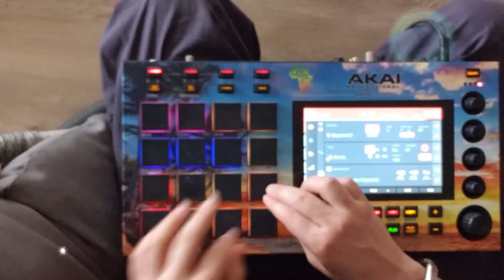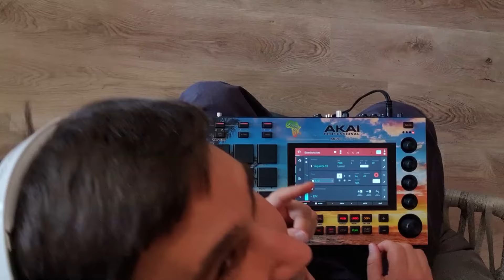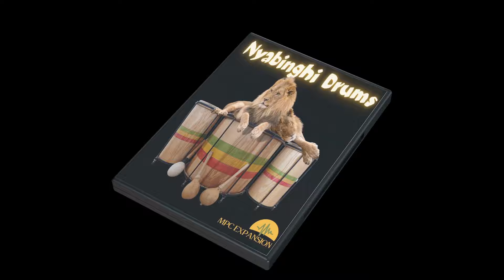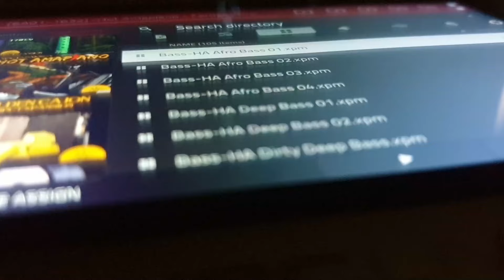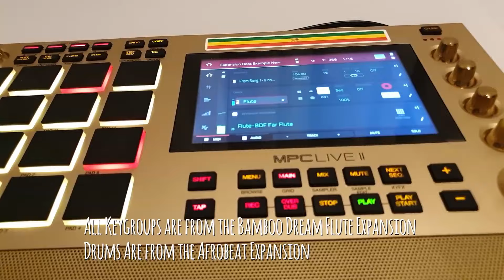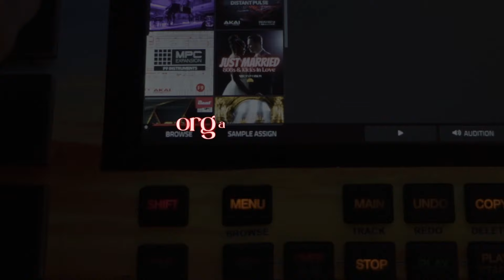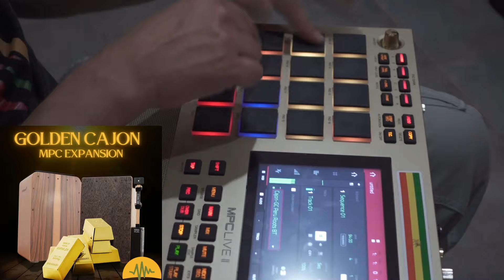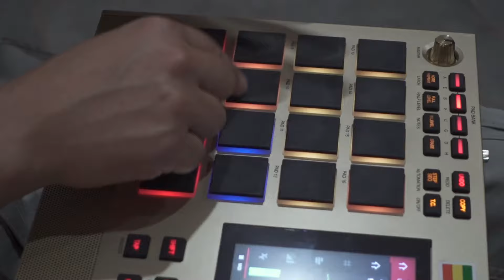MPC Expansion Packs:🔥Crazy MPC Expansion Bundle Deal 2024 🔥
🔥Crazy MPC Expansion Bundle Deal 2024 🔥MPC Instrument Collection

These MPC expansions are included:

Hot Amapiano
Bamboo Dream Flute
Afrobeat Expansion
Mystical Handpan (plus Handpan Scales pack)
Golden Cajon
Nyabinghi Drums (plus Midi Pack)
Tongue Drum
Just Married: 808s & Kicks in Love
Reggae-Dancehall-Expansion​

The MPC expansions are for MPC Key 61, MPC Key 37, MPC Live 2, MPC Live, MPC X & MPC One, Akai Force, MPC 2 and MPC Beats software. The sounds have been optimized for standalone mode and can be used in controller mode as well! In controller mode also usable for MPC Touch, MPC Renaissance and MPC Studio.

Time table:
00:00 The Crazy MPC Expansion Bundle Deal 2024
00:26 Reggae-Dancehall MPC Expansion
02:38 Nyabinghi Drums MPC Expansion (+Midi Pack)
03:33 Mystical Handpan MPC Expansion
04:35 Handpan Scales for MPC
09:44 Afrobeat MPC Expansion
10:56 Hot Amapiano MPC Expansion
12:00 Bamboo Dream Flute MPC Expansion
12:41 Tongue Drum MPC Expansion
13:30 808s & Kicks MPC Expansion Just Married
14:08 Golden Cajon MPC Expansion

Die neue MPC Masterclass ist da. Sichert euch jetzt euren Zugang zum Einführungspreis